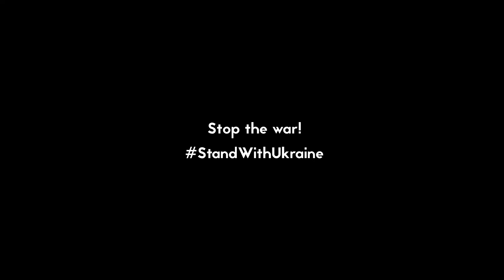TogetherForUkraine - Peace messages from artists around the world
Our third awareness initiative is to bring together
peace messages from artists around the world.
We wish to thank all the artists who contributed to this gallery:
Olga Shtonda 🇺🇦
Carla Orozco 🇨🇭
Milena Mitkova 🇧🇬
Vartist 🇫🇷
Casper S Nykopp 🇫🇮
Alina Marinescu 🇷🇴
Diana Grigore 🇷🇴
R o z m a r i n a 🇷🇴
Loreta 🇷🇴
Andra Badea 🇷🇴
Radu Carnariu 🇷🇴
George Popa 🇷🇴
You can summon the artworks anywhere and use them to
send your own message for peace and support for the Ukrainian people.